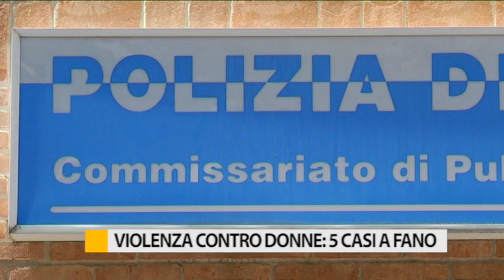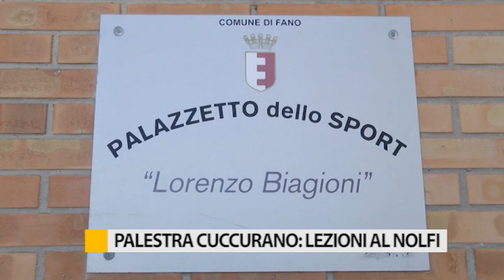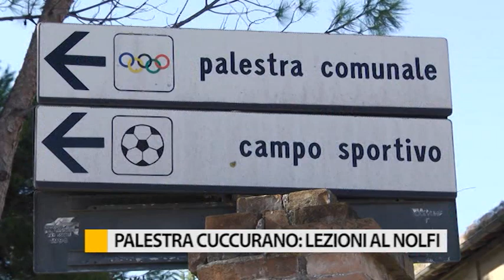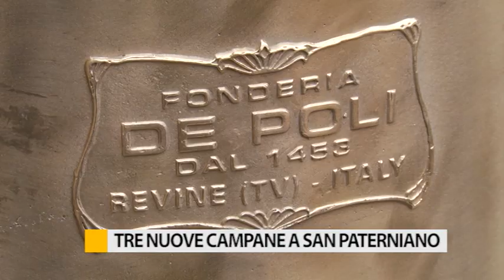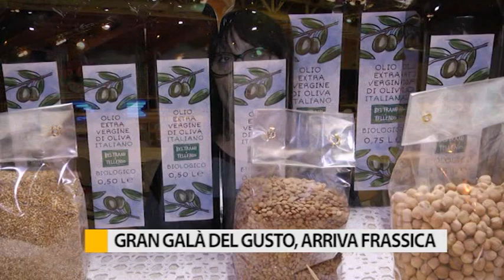Occhio alla Notizia 12 novembre 2019